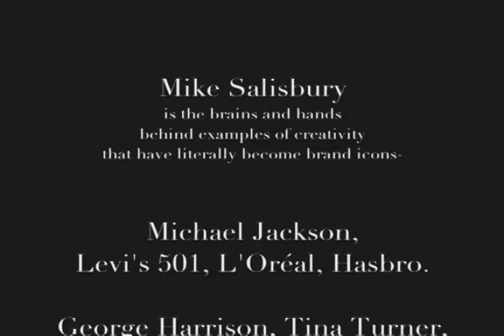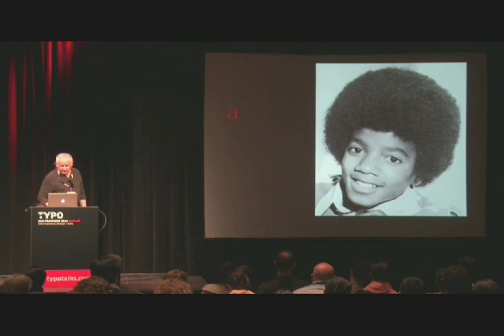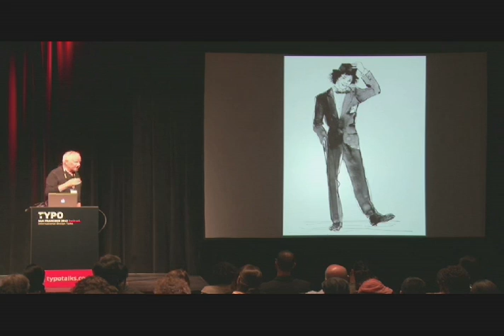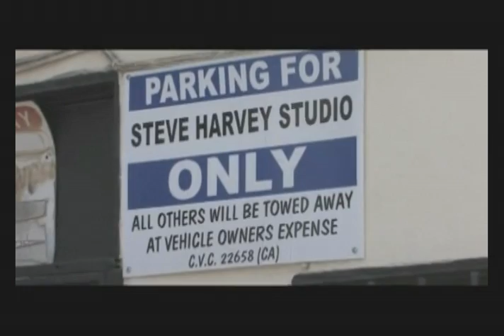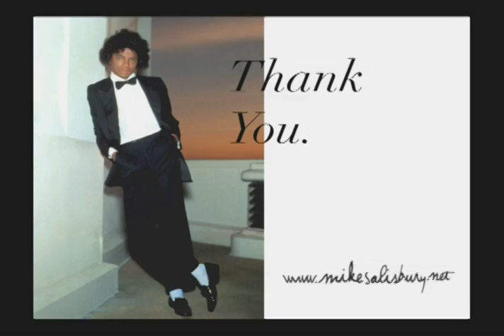Michael Salisbury "Off The Wall" 35th Anniversary Award Presentation Video 10 August 2014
Michael Salisbury "Off The Wall" 35th Anniversary Award Presentation Video, 10 August 2014. Produced and edited for Mike Salisbury by Luke Sacher, Praeses & Soapbox Productions Inc. for his award presentation in Los Angeles, CA. Mike is the man with One Hell of an Eye... :)